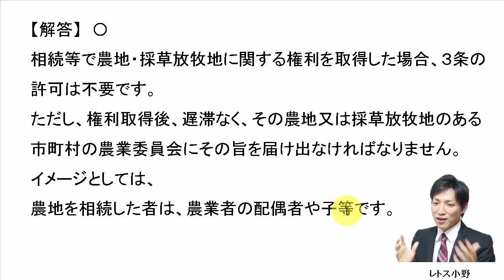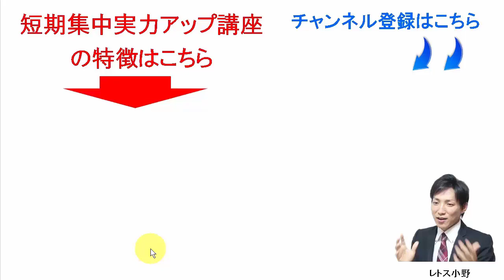【宅建過去問】6月13日の３問【レトス小野】宅建過去問解説